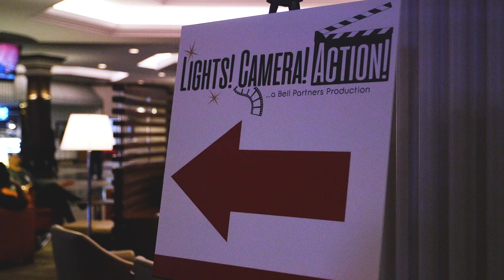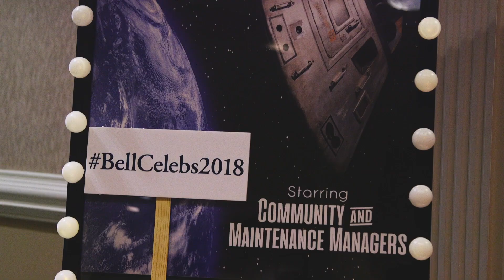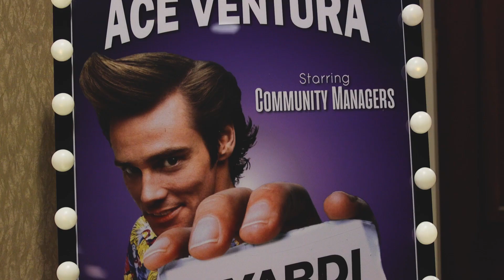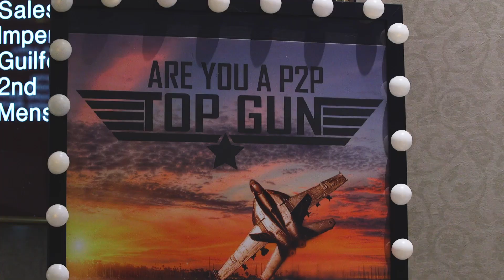Corporate Themed Event Planning - Greensboro, NC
K2 Production’s customized event solutions include all the production services and support you need, including corporate event A/V producers, event video services, event lighting design, A/V equipment, DJ and MC services, and professional A/V crew. With over 20 years of experience and hundreds of satisfied customers, our award-winning team brings great skill and passion to every event we produce. K2 professionals have the knowledge, creativity, and resources to make your event run smoothly. Whether you want a little help or need comprehensive A/V planning services, K2 is devoted to making your next event successful!